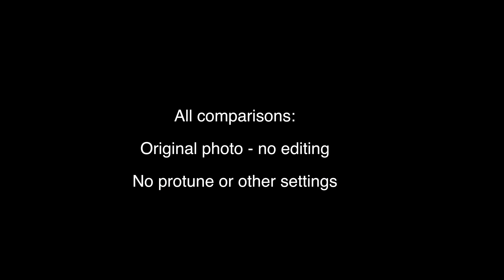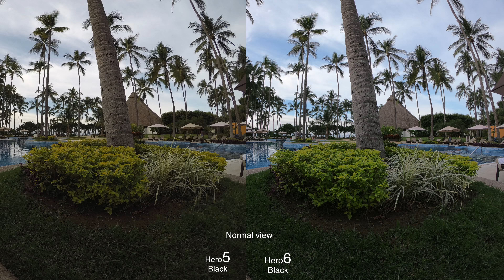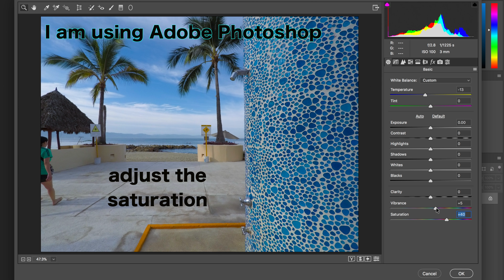GoPro Hero5 vs Hero6 Photo Quality Comparison - GoPro Tip #609 | MicBergsma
Mirrorless camera - Sony a6500
camera lens - Sony 18-105 f4
Audio - rode wireless kit
Audio - rode videopro mic
Video light
Quadcopter - Phantom4
1st action camera - Hero6 Black
2nd action camera - Hero5 Black
3rd action camera - Hero5 Session
mouth mount
Handheld gimbal
Action camera light - lumecube